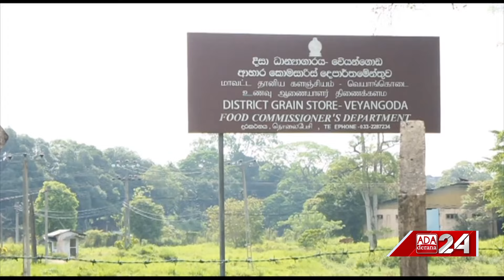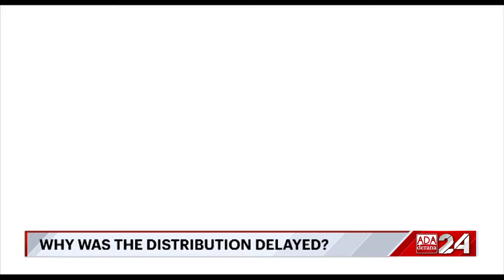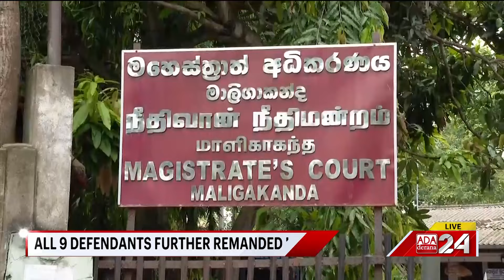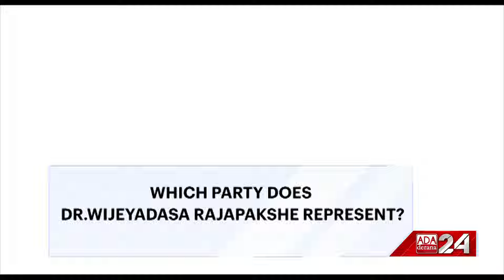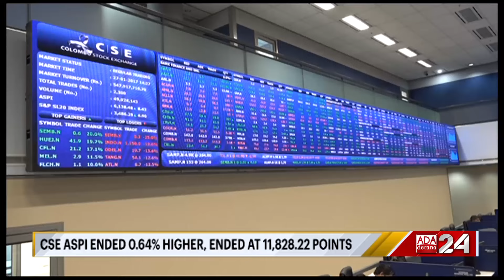Ada Derana First At 9.00 - English News 22.04.2024